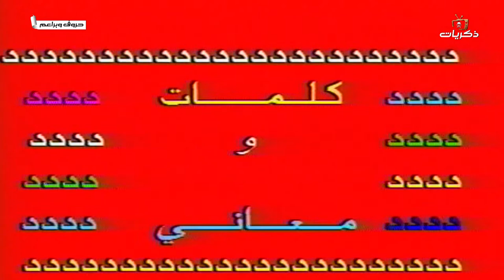برنامج حروف وبراعم الحلقة الثامنة